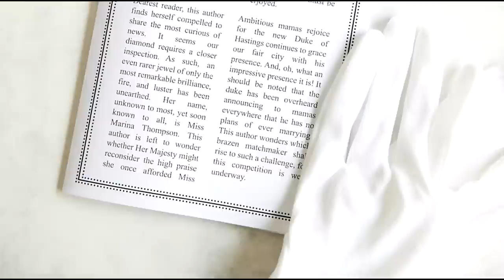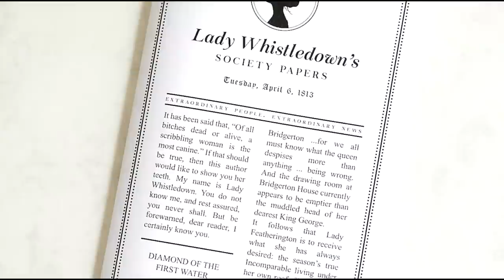BRIDGERTON è realistico?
Se fin dalla prima stagione di Bridgerton vi siete chiesti cosa ci fosse di vero e cosa invece fosse stato inventato o esagerato, questo video spazzerà via ogni incertezza!

LIBRI BRIDGERTON
Il duca e io. Serie Bridgerton (Vol. 1)
Il visconte che mi amava. Serie Bridgerton (Vol. 2)
Bridgerton - 3. La proposta di un gentiluomo
Bridgerton - 4. Un uomo da conquistare
A Sir Phillip, con amore. Serie Bridgerton (Vol. 5)
Amare un libertino. Serie Bridgerton (Vol. 6)
Tutto in un bacio. Serie Bridgerton (Vol. 7)
Il vero amore esiste. Serie Bridgerton (Vol. 8)